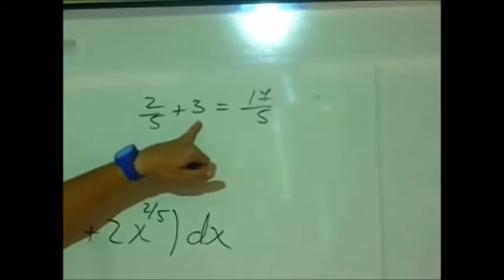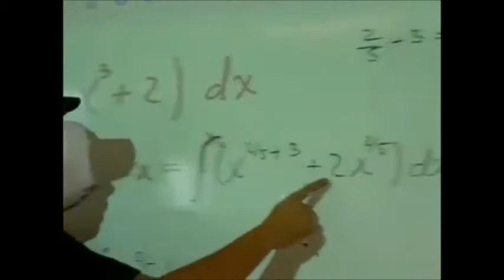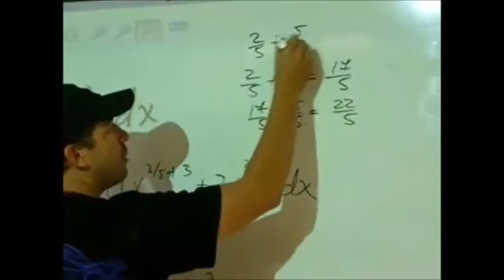INTEGRACIÓN DE POLINOMIOS